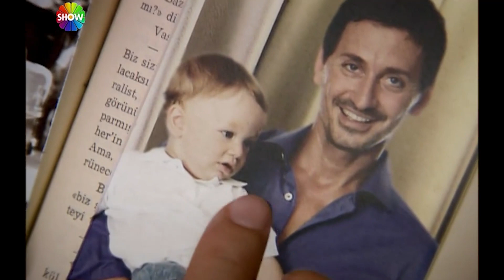"Affet beni oğlum, söz hepsini telafi edicem!" | Sensiz Olmaz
Hakan ve Feryal’in, ayakları yerden kesen bir aşk ile başlayan evliliği, çok geçmeden hüsran ile neticelenmiştir. Feryal evlilik hayatına bir türlü alışamayan eşi Hakan’ı bir defa daha affetmez ve boşanır...

Feryal’in Aydın'la evlenecek olması haberi ile deliye dönen Hakan, bu evliliği engelleyemeyeceğini anlayınca oğlunu kendi velayetine almak ister. Ama Feryal’in eski eşinin tehdidine pabuç bırakmaya hiç niyeti yoktur! Feryal ve Aydın nikahlanır... Ancak nikah kutlaması devam ederken Alp’in hastalanması bu özel günü kabusa çevirir...

Alp ölümcül bir hastalığa yakalanmıştır. Artık iki düşman gibi olan Feryal ve Hakan, oğlullarının hayatı için beraber mücadele etmek zorundadır. Bu mücadele sırasında onları, bütün hayatlarını altüst edebilecek kadar zor ve cesur kararlar beklemektedir...

Oyuncular;
Nurgül Yeşilçay, Gökçe Bahadır, Onur Saylak, Murat Han, Ayten Uncuoğlu, Zeyno Üstünışık, Kevork Türker, Güven Hokna, Deniz Deha Lostar, Yeşim Gül Akşar